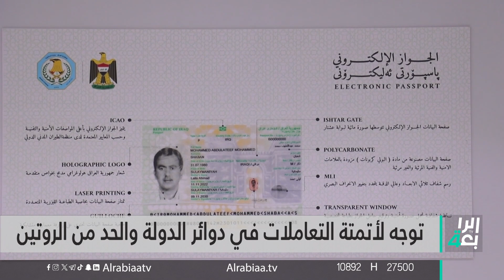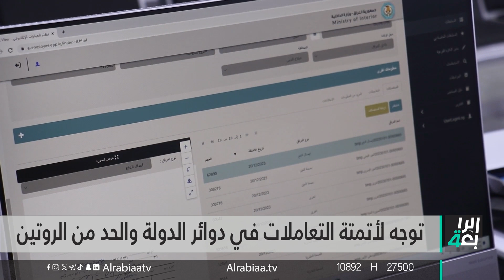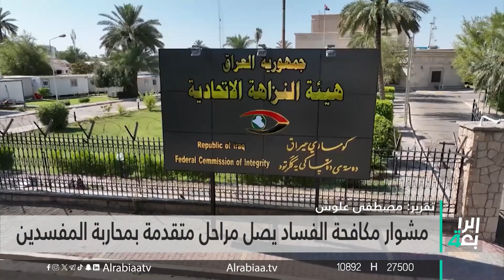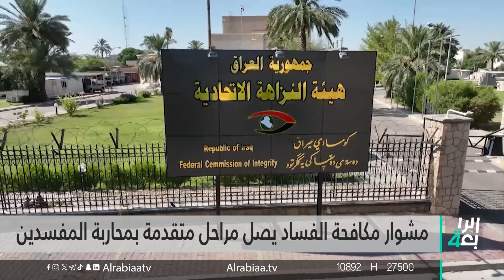طعون الانتخابات تقترب من الحسم | نشرة اخبار المنتصف مع علي المياحي